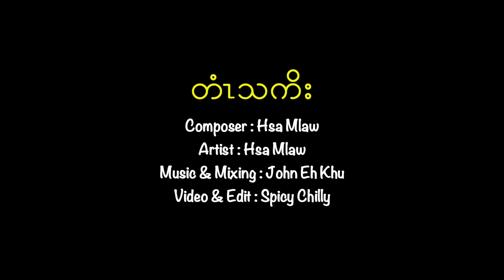Karen new song, Friend, by Hsa Mlaw [ Official MV ] 2k22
Song- hsamlaw
Mixed & Master - Jhon Ehkhu
Harmony- Tina group
Video & Edit-spc Chilly